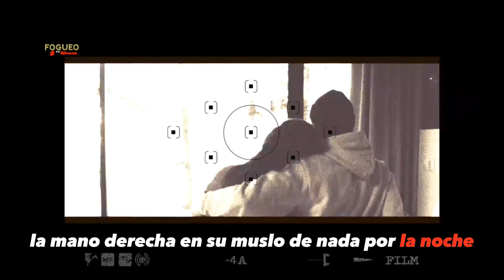Tres Zonas íntima5 En Los que Las mujeres quieren que las Acaricien y Debes hacer si o si